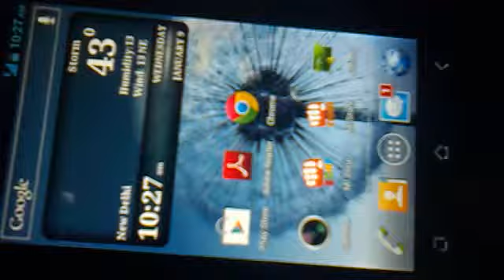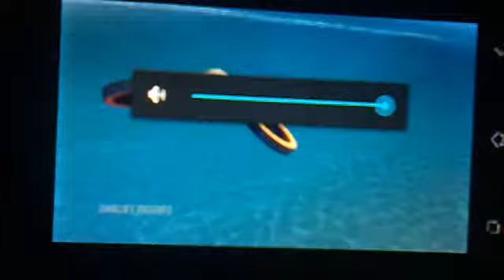Micromax a110 canvas 2 modern combat 4 gameplay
Modern combact 4 gameplay on micromax a110 canvas 2 non-rooted.game works flawless ,no lag in gameplay.